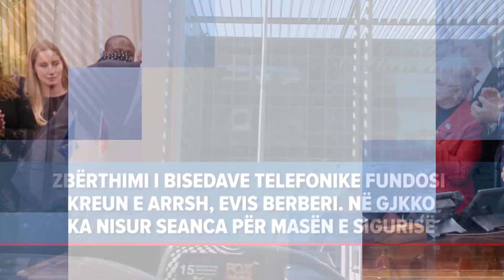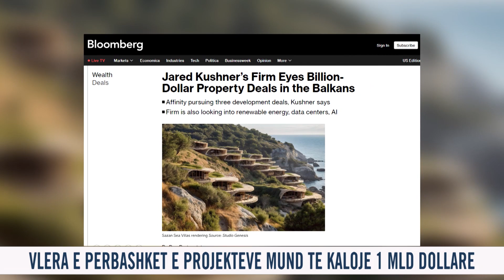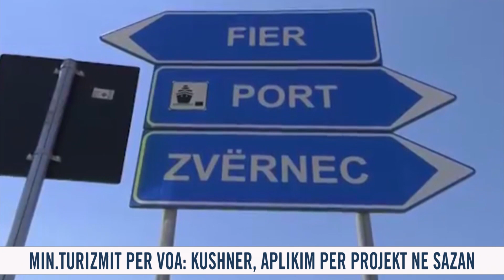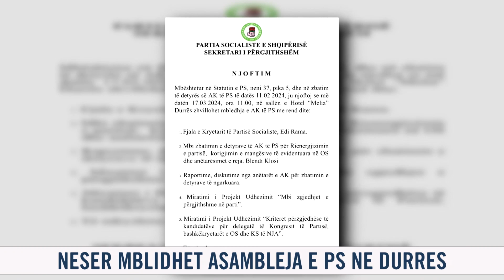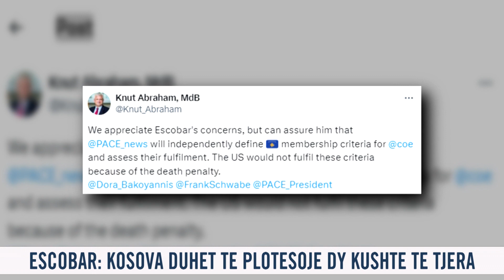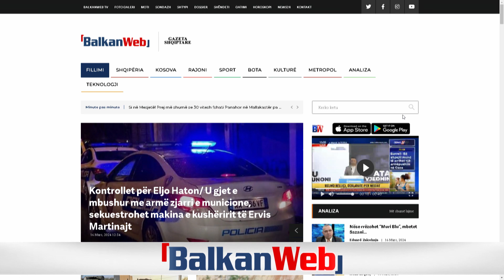16 mars 2024 Edicioni i Lajmeve ne News24 ne studio Klevisa Gjika (Ora 13.30)